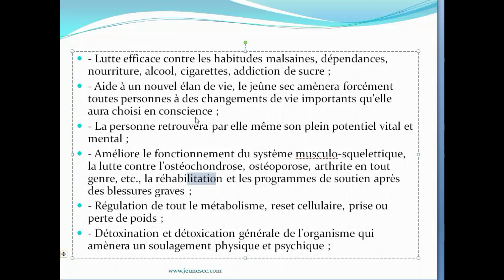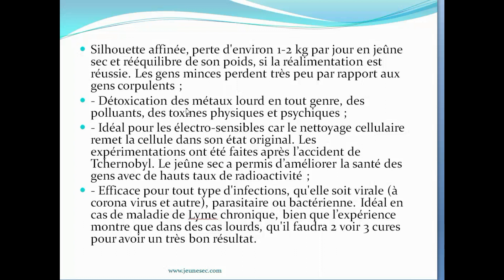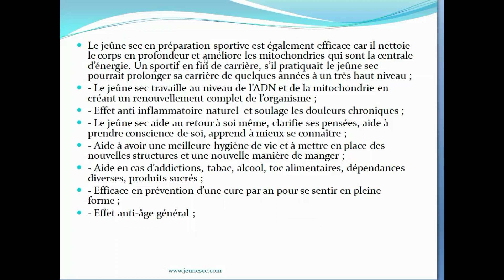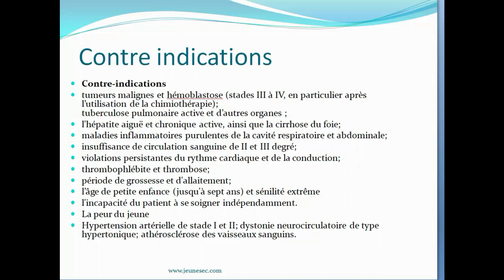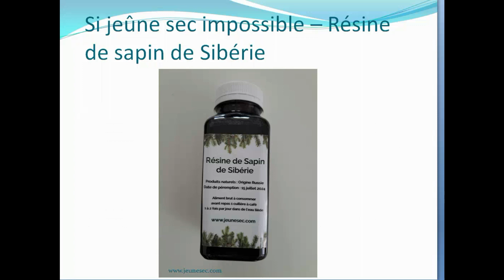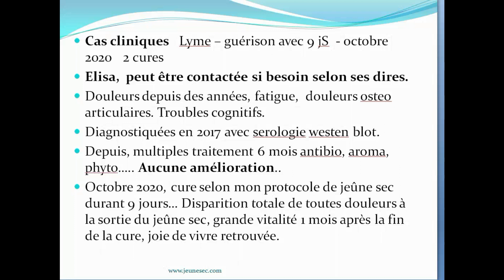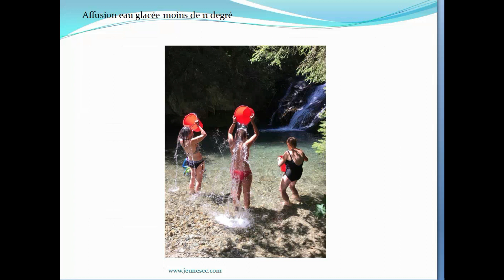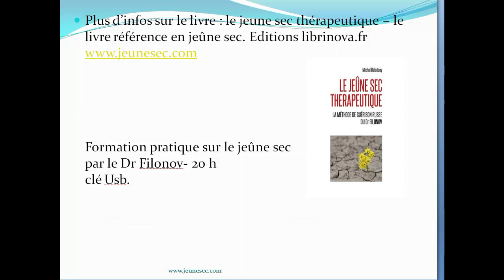Jeûne sec thérapeutique. conférence 3/3 Michel Deladoey, accompagnateur de jeûne sec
Lien  de la formation pour jeûner  chez soi
Pour jeûner chez soi ou n'importe ou avec guide pratique du jeûneur 2024 inclus 70 pages.
Il s'agit de la première formation complète exclusive en jeûne sec thérapeutique. Synthèse unique entre la médecine du jeûne Russe  et la naturopathie  holistique.

Dates des Retraites en live, cure d'auto guérison unique en Europe

Grand remède: Résine de sapin de sibérie : Distributeur exclusif Europe